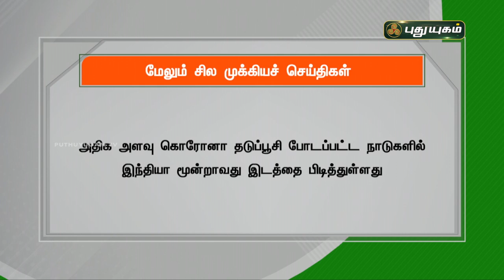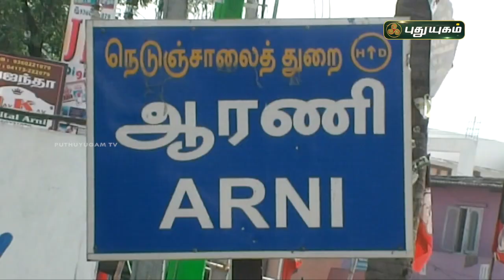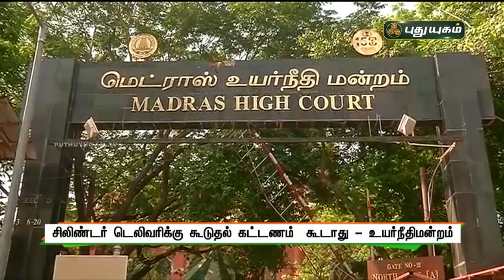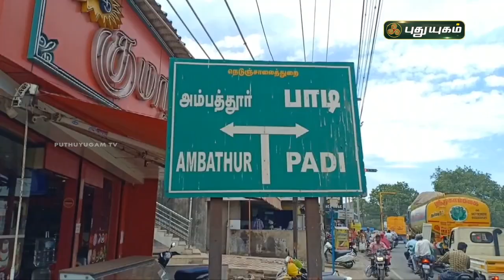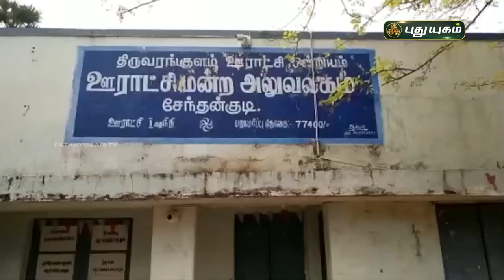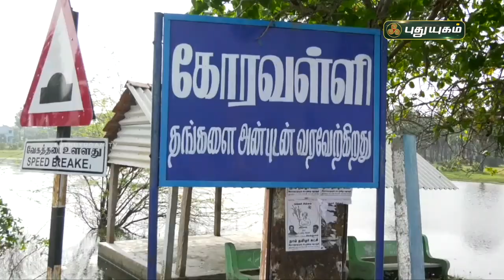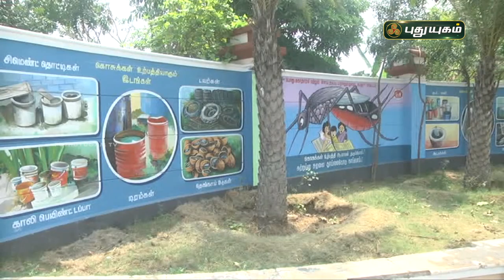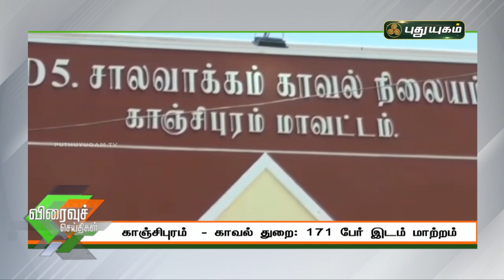புதுயுகம் செய்திகள் | 8PM News | 19-02-2021| Puthuyugam News | PuthuyugamTV